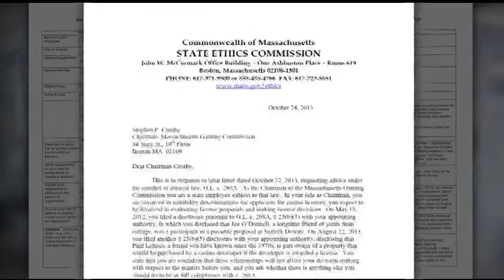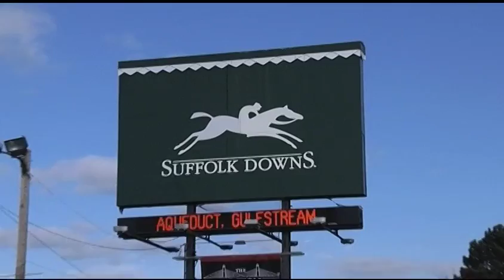Beat the Press Video: The Globe's Crosby Coverage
Steve Crosby, chairman of the Massachusetts Gaming Commission, has been at the center of some tough reporting by The Boston Globe. But inside the Globe, there may be some disagreement over whether Crosby is getting a fair shake.